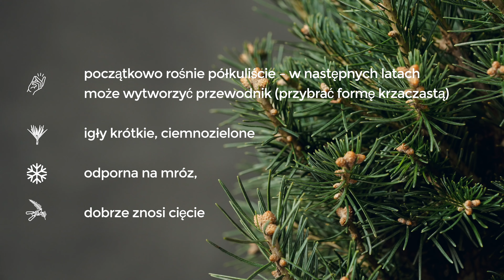GREEN GLOBE - jodła górska (Abies lasiocarpa 'Green Globe) - roślina idealna na skalniak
Odkryj Urok Abies lasiocarpa 'Green Globe'!  doskonałej odmiany na skalnik🌿🪴

Jodła górska to prawdziwy klejnot ogrodowych przestrzeni.

Poznaj jej wyjątkowe cechy: półkulisty pokrój, krótkie ciemnozielone igły oraz imponująca odporność na mróz. ☃️

To roślina, która może być Twoim idealnym partnerem projektowym, doskonale znosząc cięcie i kształtowanie.

W filmie dowiesz się, dlaczego Abies lasiocarpa 'Green Globe' to niezastąpiony element skalniaków, ogrodów przydomowych oraz jak efektowny soliter. 🌳

Zdobądź wiedzę na temat jej wymagań glebowych i stanowiskowych – od przepuszczalnego podłoża po lekko-kwaśne gleby. Razem odkryjmy, dlaczego ta odmiana jodły górskiej zasługuje na wyjątkowe miejsce w Twoim ogrodzie. 🌼

Dołącz do naszego filmu i czerp inspirację z piękna 'Green Globe'!"

Spis:
0:00 - 0:08 - Wstęp
0:09 - 0:13 - Wymiary
0:14 - 0:23 - Pokrój
0:24 - 0:42 - Cechy rośliny
0:43 - 0:52 - Wymagania
0:53 - 1:14 - Polecana do